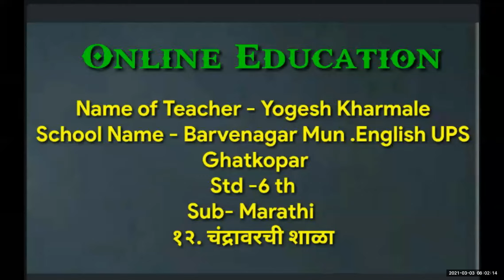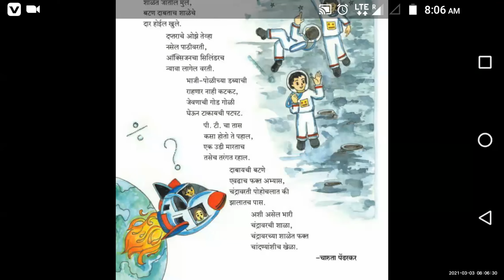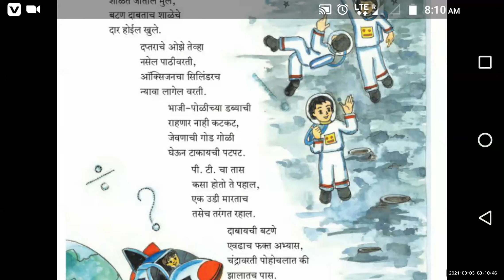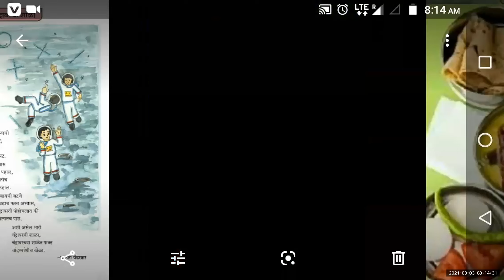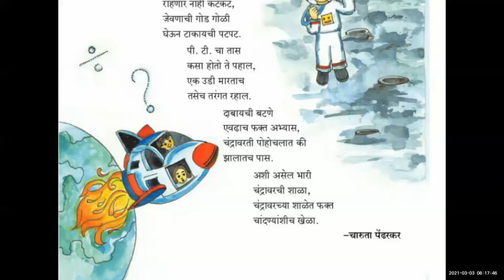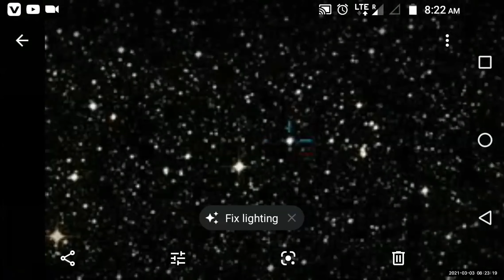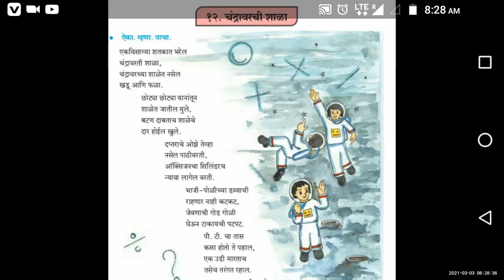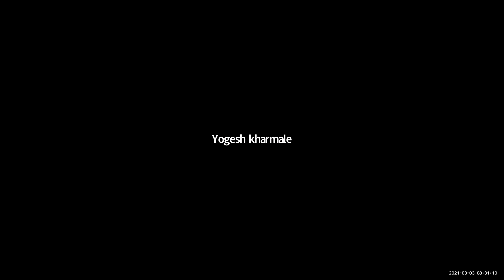MARATHI / 6th Std / चंद्रावरची शाळा (सराव-REVISION) / 03.03.21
Subject:MARATHI
Lecture Topic: चंद्रावरची शाळा (सराव-REVISION)
Teacher: YOGESH KHARMALE